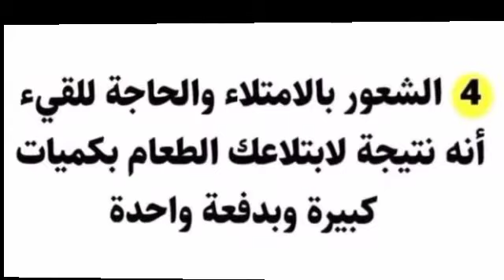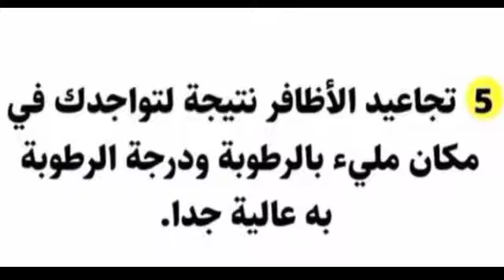علامات يرسلها الجسم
الجسم يخبرك بأشياء انطلاقا من علامات تظهر عليه فكن حذرا